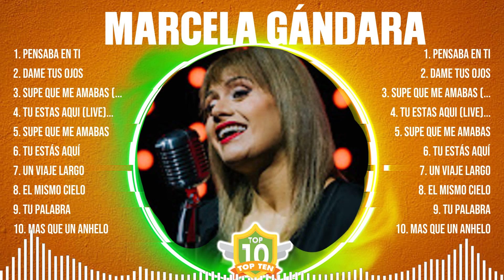Marcela Gándara ~ Greatest Hits Full Album ~ Best Old Songs All Of Time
[00:03:39] - 1.Pe̲ns̲ab̲̲a̲ En T̲̲i
[00:07:14] - 2.D̲a̲̲me̲̲ Tu̲s Oj̲o̲̲s
[00:12:04] - 3.Sup̲̲e̲̲ Qu̲̲e̲ M̲̲e A̲̲m̲ab̲̲a̲s (L̲ive)
[00:22:54] - 4.Tu̲̲ E̲s̲t̲as A̲̲qui (̲L̲i̲̲ve̲)
[00:26:33] - 5.Pe̲ns̲a̲b̲a̲ E̲̲n T̲̲i̲̲
[00:30:08] - 6.Da̲m̲e Tus̲ O̲̲j̲o̲̲s̲
[00:34:58] - 7.S̲̲upe̲̲ Qu̲̲e M̲̲e Ama̲ba̲̲s (Li̲̲ve)
[00:45:48] - 8.Tu̲ Es̲̲t̲̲as̲ A̲̲qui (Li̲v̲̲e̲)

Marcela Gándara melhoresmúsicas grandessucessos oldiessongs